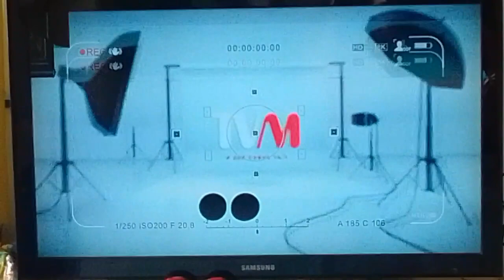Vinheta TV Metropolitana e início do TVM Kids - Belém (25/janeiro/2023)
Transição do programa "Direito e Cidadania" para o TVM Kids com o filme de animação "Alice no País das Maravilhas" (1951), na manhã desta quarta-feira. Gravado da televisão.